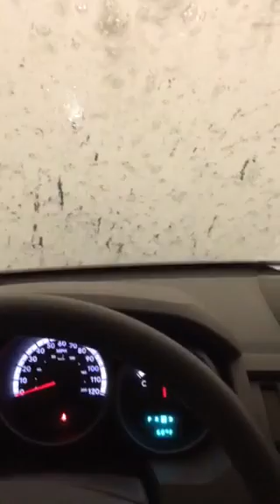Morning car wash before work